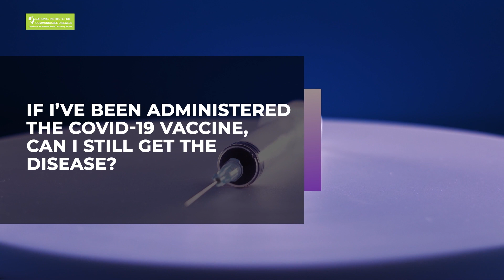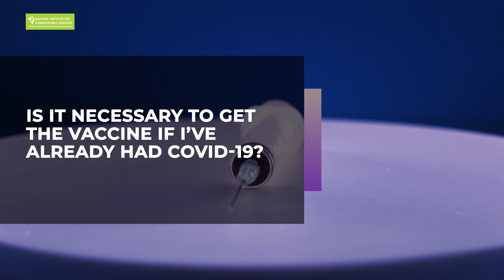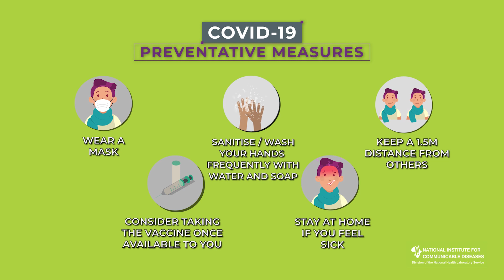Most common COVID-19 Vaccine questions answered by Prof Adrian Puren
In the following video Prof Adrian Puren answers some common COVID-19 vaccine questions.